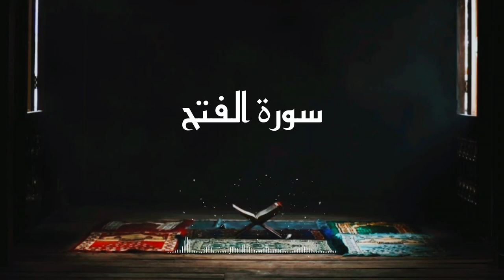Surah Al-fath complete | urdu and english quran | quran translation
Education of Holy Quran English subtitles. Ahmad Khedr beautiful recitation.
Energy Cleansing for Self improvement Revive your Heart Listen to Quran Daily to Cleanse Yourself from Negative Energy.
Best Quran Recitation in the World
quran recitation
quran mp3
al qoran
holy qur'an greatest signs quran recitation really beautiful
recitation really beautiful audio quran recitation really beautiful audio
الفاتحة 01 Surah Al-Fatihah
02 البقرة Surah Al-Baqarah
03 آل عمران Surah Al-imran
04 النساء . Surah An-Nisa
05 المائدة . Surah Al-Ma'idah
06 الألعام, Surah Al- An'am
07 الأعراف Surah Al-A'raf
08 الأنفال Surah Al-Anfal
وه القوية Surah At-Tawbah
10 يونس. Surah Yunus
11 شود. Surah Hud
12 يوسف. Surah Yusuf
13 الرعد Surah Ar-Ra'd
14 إبراهيم Surah Ibrahim
.15. الحجر Surah Al-Hijr
Surah An-Nahl 16
17.Surah Al-'Isra
18.Surah Al-Kahf
19.Surah Maryam
20.Surah Taha
21.Surah Al-'Anbya'
22.Surah Al-Haj
23.Surah Al-Mu'minun
24.Surah An-Nur
25.Surah Al-Furqan
26. Surah Ash-Shu`ara
27.Surah An-Naml
28.Surah Al-Qasas
29.Surah Al-`Ankabut
30.Surah Ar-Rum
31.Surah Luqman
32.Surah As-Sajdah
33.Surah Al-'Ahzab
34.Surah Saba'
35.Surah Fatir
36. Surah Ya-Sin
37.Surah As-Saffat
38.Surah Sad
39.Surah Az-Zumar
40.Surah Ghafir
41.Surah Fussilat
42.Surah Ash-Shuraa
43.Surah Az-Zukhruf
44.Surah Ad-Dukhan
45.Surah Al-Jathiyah
46.Surah Al-Ahqaf
47.Surah Muhammad
48. Surah Al-Fath
50. Surah Qaf
51.Surah Adh-Dhariyat
52.Surah At-Tur
53.Surah An-Najm
54.Surah Al-Qamar
55.Surah Ar-Rahman
56. Surah Al-Waqi`ah
57.Surah Al-Hadid
58.Surah Al-Mujadila
59.Surah Al-Hashr
60. Surah Al-Mumtahanah
61.Surah As-Saf
62.Surah Al-Jumu'ah
63.Surah Al-Munafiqun
64.Surah At-Taghabun
65.Surah At-Talaq
66. Surah At-Tahrim
67.Surah Al-Mulk
68.Surah Al-Qalam
69.Surah Al-Haqqah
70.Surah Al-Ma'arij
71.Surah Nuh
72.Surah Al-Jinn
73.Surah Al-Muzzammil
74 Surah Al-Muddaththir
75.Surah Al-Qiyamah
76.Surah Al-'Insan
77.Surah Al-Mursalat
78.Surah An-Naba'
79. Surah An-Nazi'aat
80.Surah Abasa
81.Surah At-Takwir
82.Surah Al-Infitaar
83.Surah Al-Mutaffifin
84.Surah Al-Inshiqaq
85.Surah Al-Burooj
86. Surah At-Tariq
87.Surah Al-A'la
88.Surah Al-Ghaashiyah
89.Surah Al-Fajr
90.Surah Al-Balad
91.Surah Ash-Shams
92.Surah Al-Lail
93.Surah Ad-Duha
94.Surah Ash-Sharh
95.Surah At-Tin
96.Surah Al-Alaq
97.Surah Al-Qadr
98.Surah Al-Baiyyinah
99.Surah Az-Zalzalah
100.Surah Al-Aadiyaat
101.Surah Al-Qari'ah
102.Surah At-Takaathur
103.Surah Al-Asr
104.Surah Al-Humazah
105.Surah Al-Feel
106.Surah Quraish
107.Surah Al-Maa'oon
108.Surah Al-Kauthar
109.Surah Al-Kaafiroon
110.Surah An-Nasr
111.Surah Al-Masad
112.Surah Al-Ikhlaas
113.Surah Al-Falaq

recitation by :
Mazharul Islam